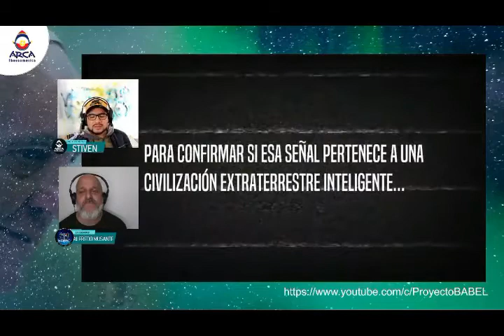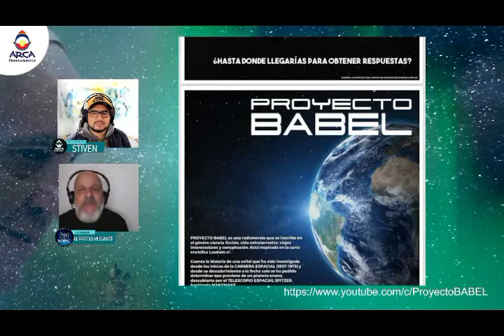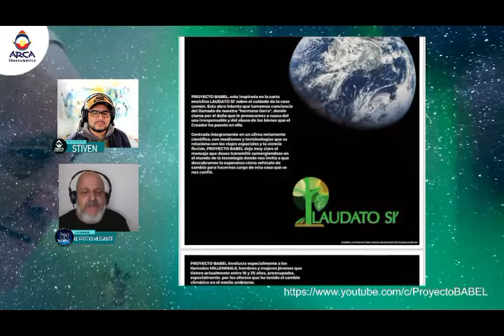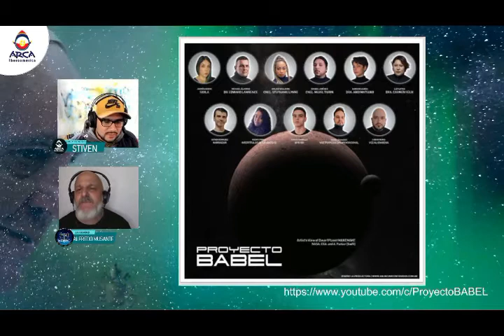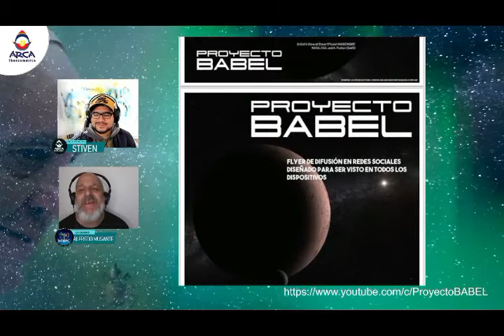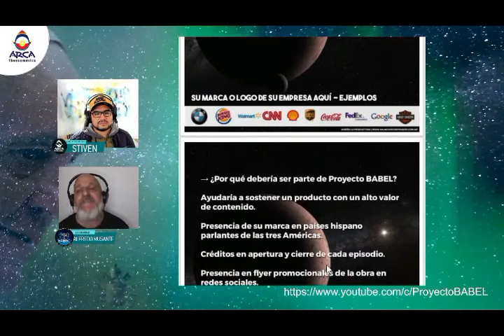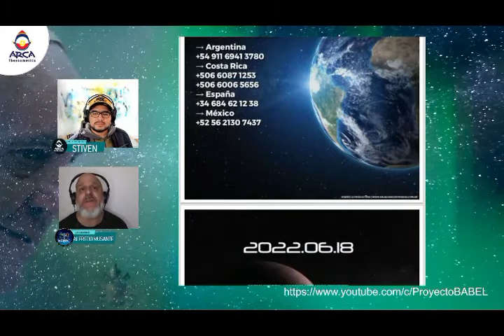El guionista argentino creador de Proyecto BABEL entrevistado en ARCA IBEROAMÉRICA (PE)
ENTREVISTA EN EL CANAL DE YOUTUBE ARCA IBEROAMÉRICA
Programa conducido por Stiven del Cid
MARTES 14 DE JUNIO 2022 | PERÚ
ENTREVISTA
ALFREDO MUSANTE
DIRECTOR LA PRODUCTORA
GUIONISTA CREADOR DE PROYECTO BABEL

→ La Productora
►Instagram Oficial de nuestra productora: